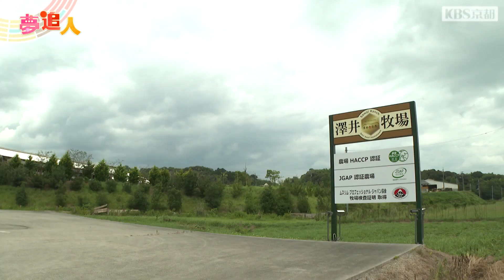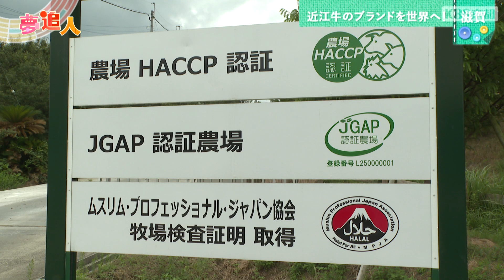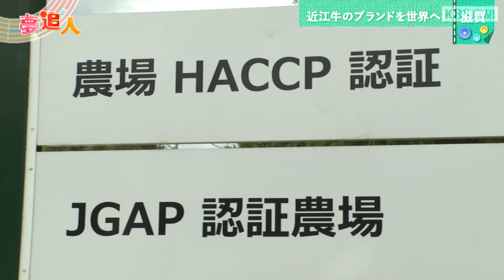KBS京都テレビ「夢追人」滋賀編（2023年9月放送）肥育農家・西上真帆リポーター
あなたは今、追いかける夢がありますか？ そこにあるのはひたむきな情熱と誇りと、支えてくれる人々との絆。